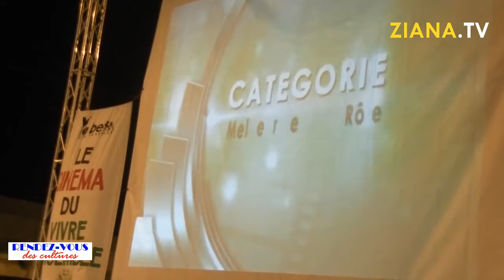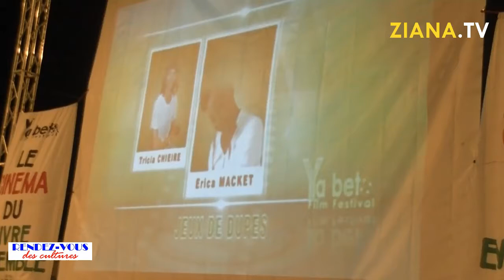CINEMA. Alain Rock NGOMA fait le bilan de la 3e édition du Festival Yabeto de Pointe-Noire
Alain Rock NGOMA, directeur du centre culture JB Tati Loutard fait le bilan de la 3e édition du festival du film Yabeto.